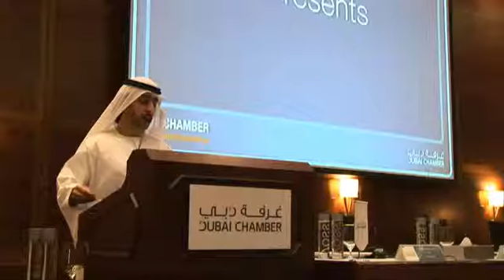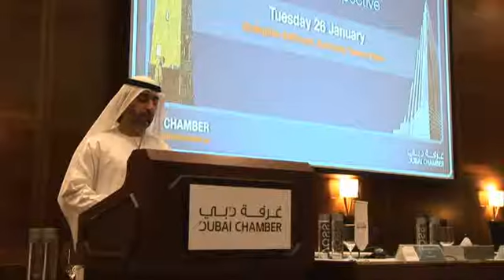Dubai Chamber seminar discusses responsible business practices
As part of its initiative to promote responsible business practices, Dubai Chamber of Commerce & Industry's Center for Responsible Business organized a public seminar and open dialogue on  good Corporate Social Responsibility (CSR) practices and corporate governance in light of the effects of the global financial crisis on businesses, at the Chamber premises on Wednesday.